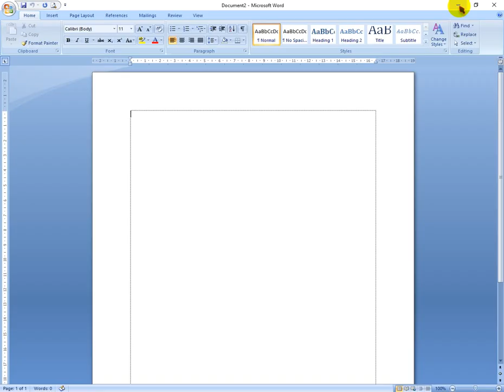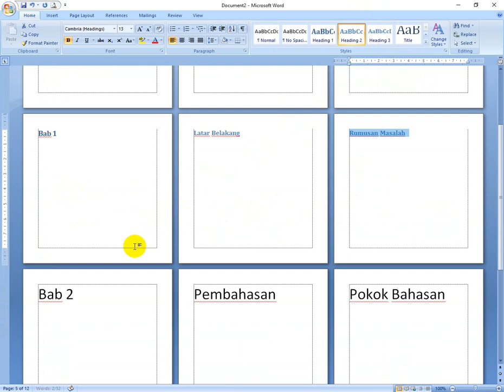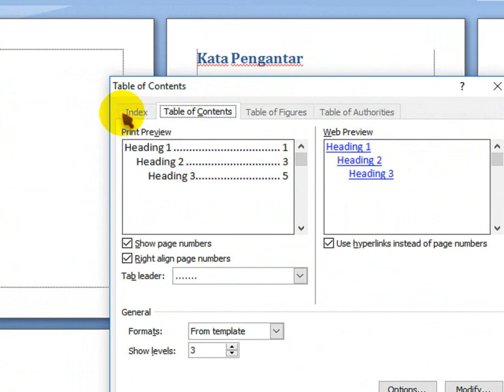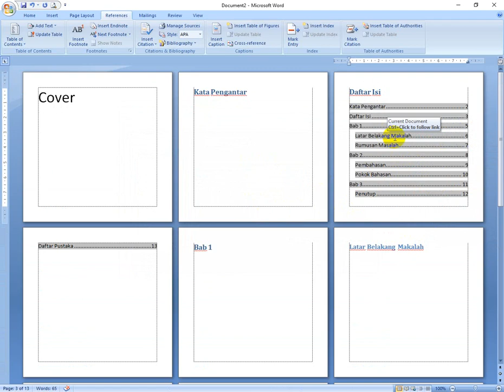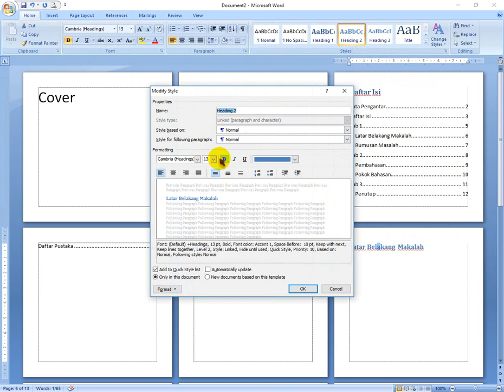Cara Membuat Daftar Isi Skripsi dan Makalah Secara Otomatis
Tutorial Cara Membuat Daftar Isi Skripsi dan Makalah Secara Otomatis - Buat temen-temen yang masih kesulitan bagaimana caranya membuat daftar isi menggunakan tabulasi, coba deh gunakan alternatif atau cara paling mudah membuat daftar isi yang saya buat ini. Jika ada kesulitan, komen aja di bawah ya.

Tutorial Cara Membuat Daftar Isi Otomatis - Yang terpenting dan perlu diperhatikan sebelum mengikuti tutorial ini adalah, file yang temen-temen miliki untuk skripsi tersebut tidak boleh dipecah ya. Harus 1 file guys. Itu intinya.

Cara Bikin Titik-titik di Daftar Isi Lurus - Yang terpenting dari materi microsoft ini dalam pembuatan daftar isi adalah penguasaan materi tabulasi yang ada di format paragraph begitu ya, selanjutnya sih tinggal lihat di penggaris, selain itu mudah sekali koq menguasai tabulasi dan tab ini.